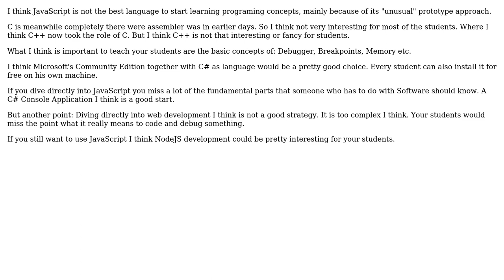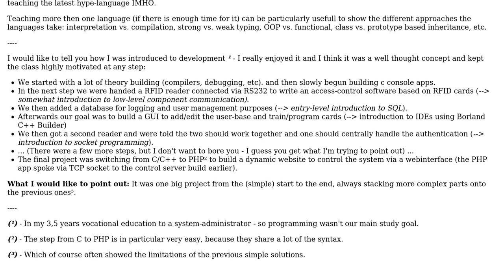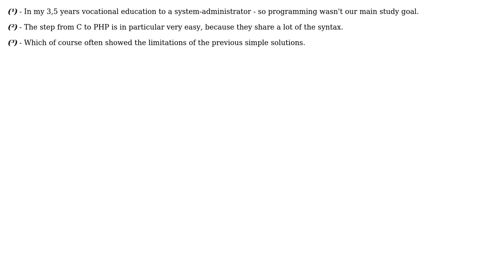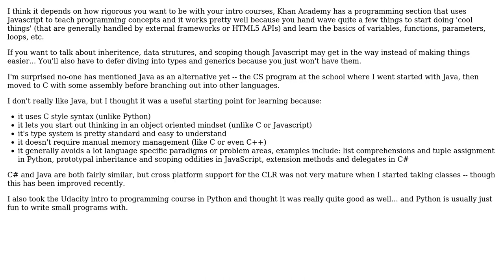Replacing C with JavaScript as an introductory programming language (5 Solutions!!)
Replacing C with JavaScript as an introductory programming language

With thanks & praise to God, and with thanks to the many people who have made this project possible! | Content (except music & images) licensed under CC BY-SA | Music | Images & others | With thanks to user Simon Bergot user s1lv3r user Matthias user John-M user Jeff Kranenburg user Jack Aidley user durron597 and the Stack Exchange Network Trademarks are property of their respective owners. You are responsible for your own actions.